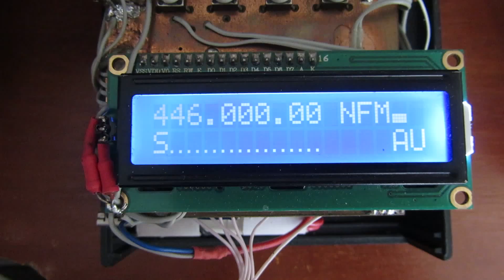P-45 step 6.25